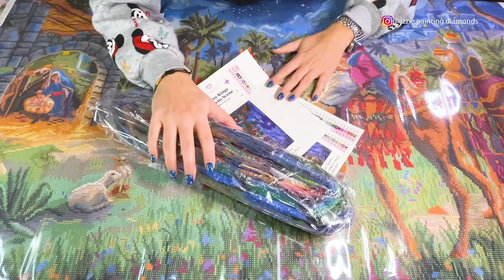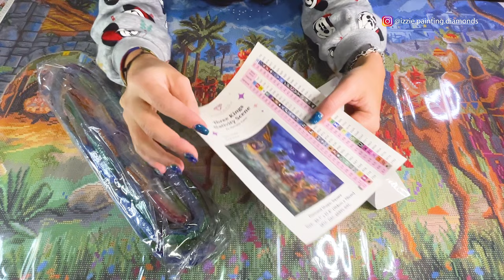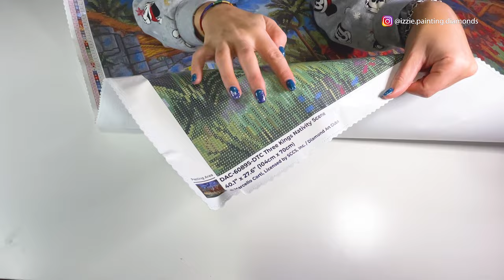Sneak Peek Diamond Art Club #52 “Three Kings Nativity Scene” - Especial Black Friday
Hoy tenemos el quinto Sneak Peek (o avance de nuevo cuadro) del especial Black Friday de Diamond Art Club. Haremos el unboxing del kit titulado “Three Kings Nativity Scene” de Marcello Corti, un bonito cuadro navideño de diamante cuadrado de 104 cm x 70 cm.

Este cuadro estará a la venta en su página web el viernes 24 de noviembre, día en el que se celebra el Black Friday, así que si os ha gustado... ¡estad muy muy atent@s! Espero que este video os ayude a decidir si queréis adquirir este bonito kit.

Today we have the fifth Sneak Peek of Diamond Art Club's Black Friday special. We will be unboxing the kit titled "Three Kings Nativity Scene" by Marcello Corti, a beautiful 40,1" x 27,6" square diamond Christmas painting.

I hope this video will help you decide if you want to buy this beautiful kit.